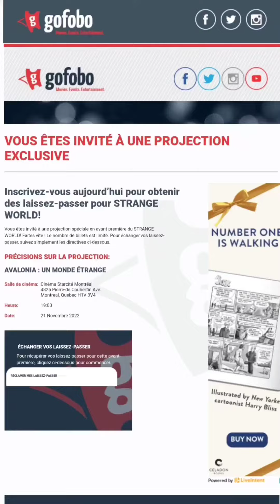Movie night with my daughter!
The kitchen is closed for a special night at the movies. I took my daughter to watch the Disney movie called "Strange World", we got there a bit early so we played at the arcades a bit and I made sure to get some popcorn with extra butter. It was our first Daddy-Daughter date but not our last one!